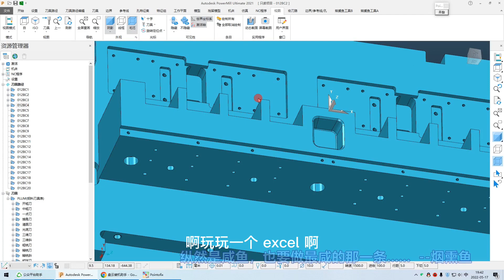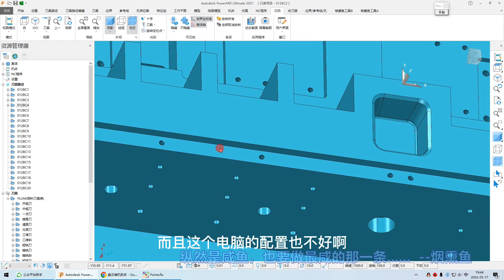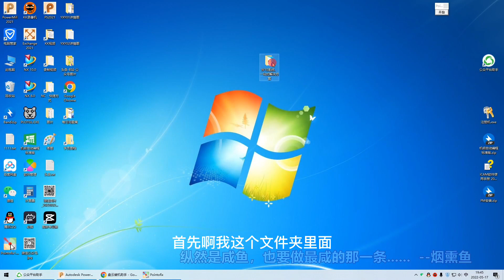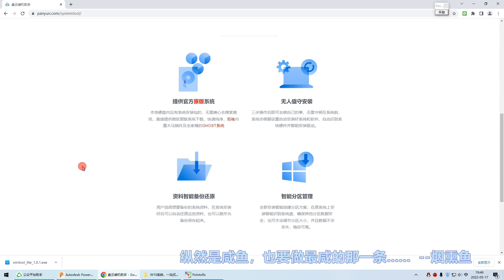CAM CAD 軟件安裝 使用中，總是有問題？今天！一站式解決！